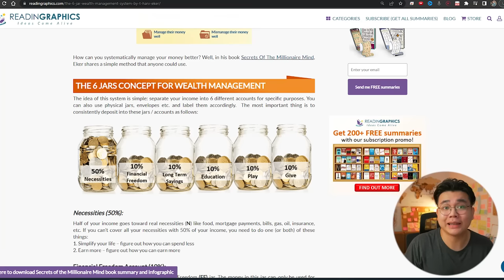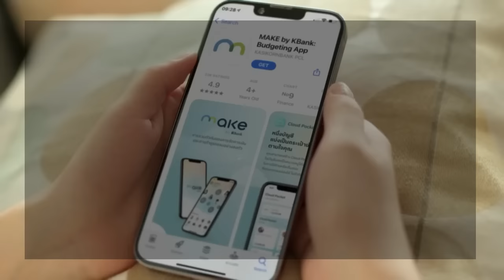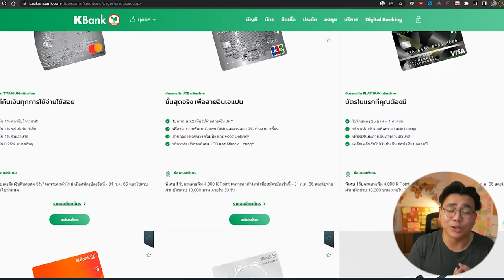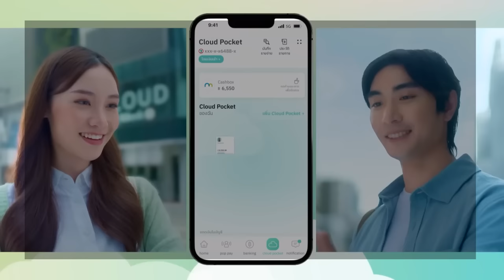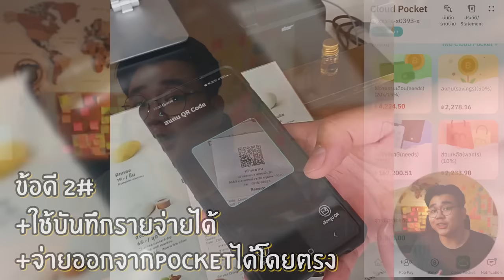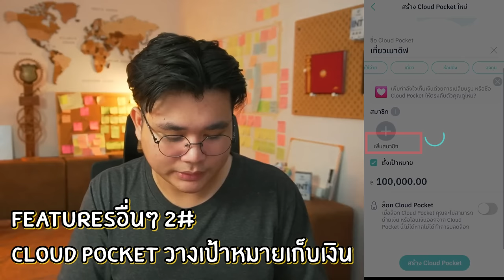บริหารเงินยังไง ให้เก็บเงินได้อยู่ ด้วยกฏ50/30/20 | MAKE by KBank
ต้องบอกเลยว่า คลิปนี้ต่อให้เขาไม่ได้มาสปอนเซอร์ ผมก็ยังจะใช้ App ของเขาอยู่ดี เพราะก่อนหน้านี้ผมติดปัญหาเรื่อง บริหารเงินหลายบัญชีมาก แต่พอมาใช้ Cloud Pocket ของแอป MAKE by KBank เรียกได้ว่าตอบโจทย์สุดๆ
ผมเลยจะมาแชร์เทคนิคการ บริหารเงินด้วยกฎ50/30/20 เพื่อให้สามารถเก็บเงินได้อยู่  ไปดูกันใน clip กันเลยดีกว่าครับ

📌ใครสนใจศึกษาหรือดาวน์โหลดแอปคลิกที่ลิงค์นี้เลย

💸สมัครตอนนี้ รับฟรี50บาท! (เมื่อโอนเงินเข้า100บาท) เพียงกรอกโค้ดแนะนำเพื่อนของผมตอนสมัครแอพ โค้ดนี้เลย!: TK43672

🧠สั่ง INT+ตัวช่วยบำรุงสมองและการนอน คลิก:

📙สั่งหนังสือ เศรษฐีหุ้น คุณก็เป็นได้
shopee (ถ้าร้านนี้หมด กดสั่งร้านอื่นเลย)

0:00 Intro
1:43 บริหารเงินด้วยกฏ 50/30/20
3:34 ต้องแบ่งกระปุกละกี่%
4:09 ต้องแบ่งกี่กระปุก
5:09 App MAKE by KBank บริหารเงินด้วย Cloud Pocket
9:50 ข้อดี-ข้อเสีย
10:57 features อื่นๆ
11:23 promotion